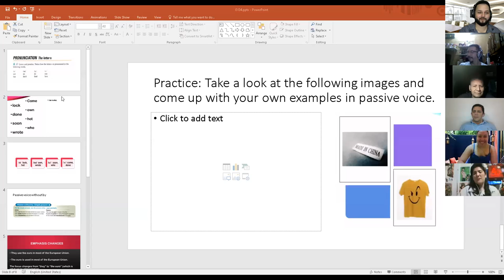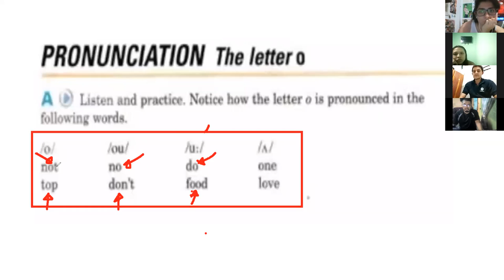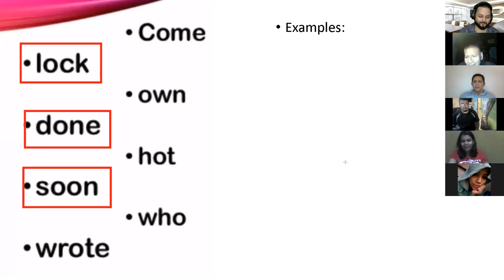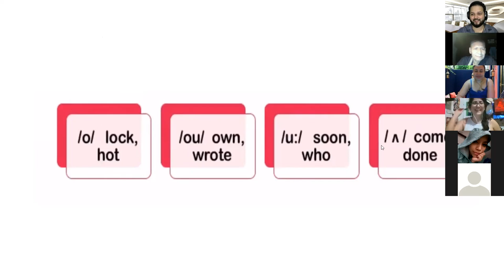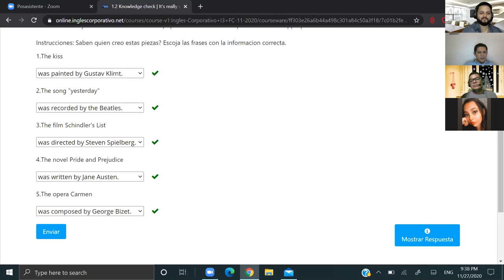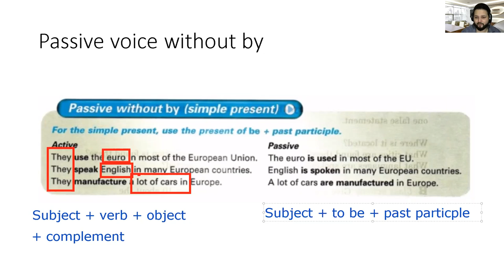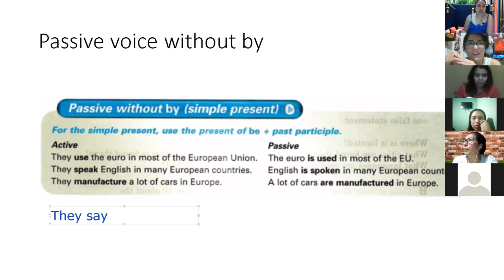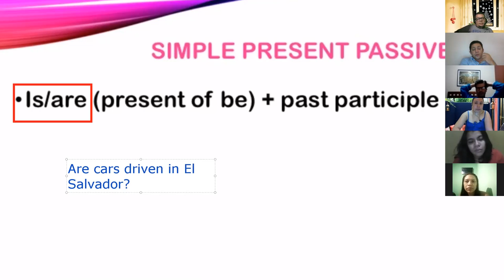Ingles Corporativo-Day 3 Passive without by